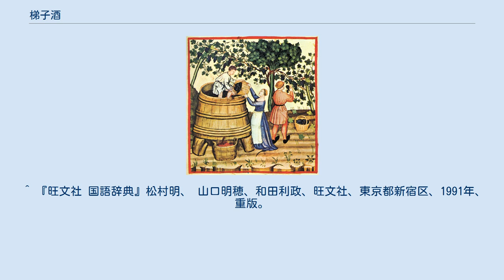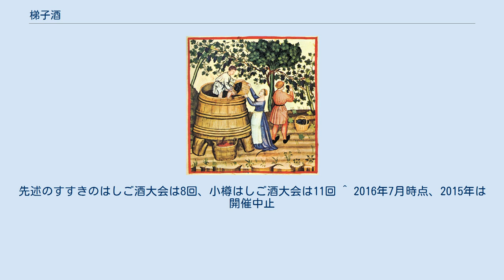梯子酒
梯子酒（はしござけ）とは、 次々と場所を変えて酒を飲むこと。
 本来は、梯子を1段ずつ登っていくように、なじみの店を1軒ずつ尋ね歩いて飲むということであった。
植木等の『スーダラ節』で歌われるように、サラリーマンらが帰宅前に数軒訪れることも多い。
全国各地の飲食街のイベントとして「はしご酒大会」が開催されている。
 英語では同様の行為を pub crawl, bar tour, bar crawl, bar-hopping などと言う。
 はしご酒大会の実態はさまざまであり、数軒を巡ってお酒を飲みゴールする時間を競うものもあれば、お酒を楽しむことだけが目的の場合もある。
著名なものとしては、札幌すすきの祭りの前夜祭として開催される「すすきのはしご酒大会」や、小樽市の「小樽はしご酒大会」などが挙げられる。
 こうしたはしご酒大会の発祥は、北海道の岩見沢市で開催されている『いわみざわドリンクラリー』（北海道観光社交事業協会岩見沢支部主催）と言われており、開催回数を見ても、いわみざわドリンクラリーは著名なはしご酒大会の倍以上となる24回目を数えている。
また、岩見沢市と同じ空知地方に属する砂川市の「夜の酔人（スイート）ロードはしご酒大会」も24回と開催回数が多い事から、空知地方に強く根付いた文化との見方もできる。
 ^ 『旺文社 国語辞典』松村明、 山口明穂、和田利政、旺文社、東京都新宿区、1991年、重版。
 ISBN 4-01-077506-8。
 ^ 人気のはしご酒大会　5月12日(木)実施！ 小樽ジャーナル 2005年4月20日 ^ 2013年10月時点。
先述のすすきのはしご酒大会は8回、小樽はしご酒大会は11回 ^ 2016年7月時点、2015年は開催中止